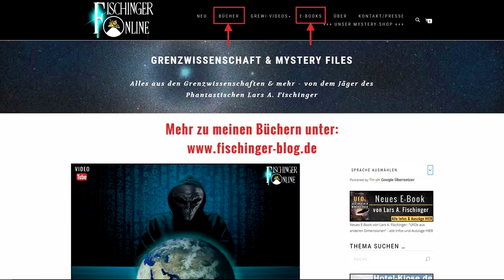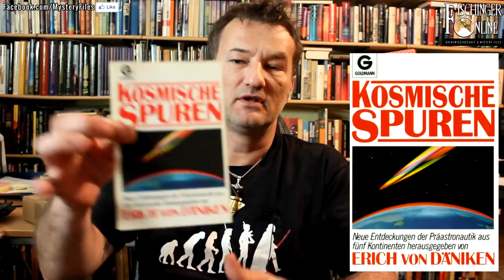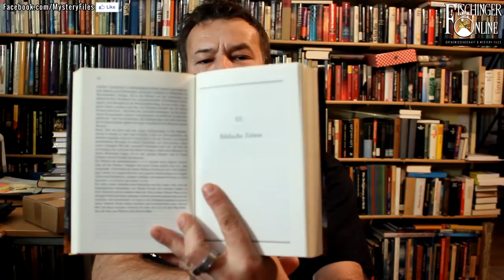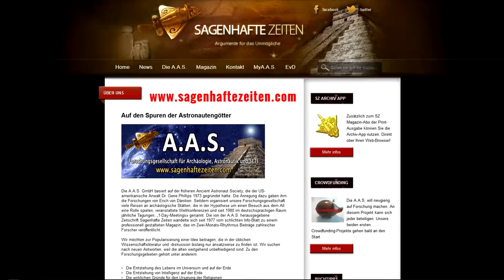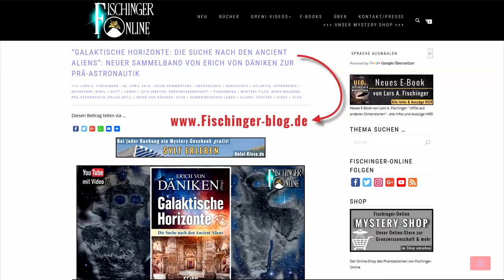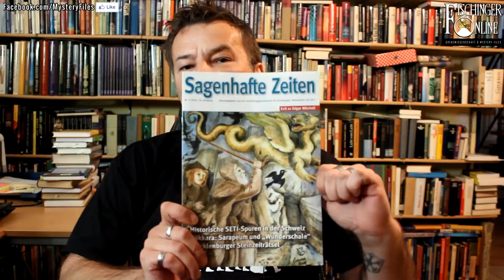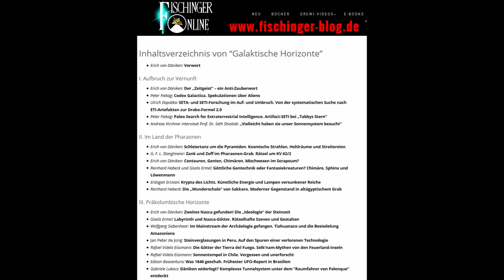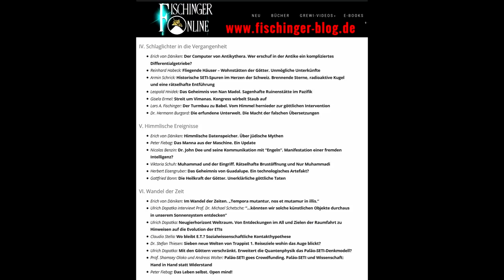Unboxing Galaktische Horizonte - Die Suche nach den Ancient Aliens von Erich von Däniken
Ende April 2018 erschien das Buch “Galaktische Horizonte - Die Suche nach den Ancient Aliens“. Eine neue Anthologie, die Erich von Däniken jüngst herausgebracht hat. Es ist inzwischen Band 9 der Erich von Däniken-Buchreihe "Kosmische Spuren", über das das ich am 20. bereits vorab berichtete.
Und der Name des Buches ist natürlich Programm!

Auch in diesem Buch rund um Astronautengötter, Rätsel und Mysterien der Geschichte und Prä-Astronautik geht es natürlich um die Frage der Götter aus dem Kosmos. Eine Anthologie - ein Sammelband verschiedener Autoren Grenzwissenschaft und Mystery Files - das nun schon genau 30 Jahre erscheint. Immer herausgegebenen von Erich von Däniken.

Inzwischen habe auch ich als Co-Autor das Buch “Galaktische Horizonte" vom Kopp Verlag bekommen.
Im folgenden Unboxing-Video öffne ich quasi mit Euch das Paket und berichte über spannende Hintergründe und Details zu dieser Buchreihe auf den Spuren der Ancient Aliens …

Weiterer Bücher der Reihe sind unten verlinkt!
Bleibt neugierig …

Buch-Tipps zum Thema:

►►„Galaktische Horizonte“
►►„Die andere Seite der Archäologie“
►►„Brisante Archäologie“
►►„Neugierde verboten!“
►►„Jäger verlorenen Wissens“
Euer Jäger des Phantastischen
Fischinger-Online